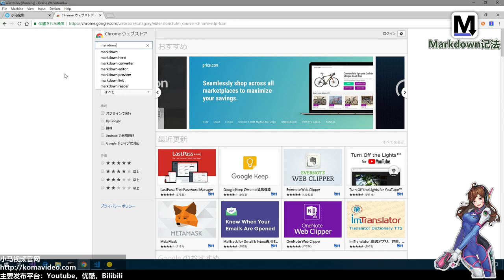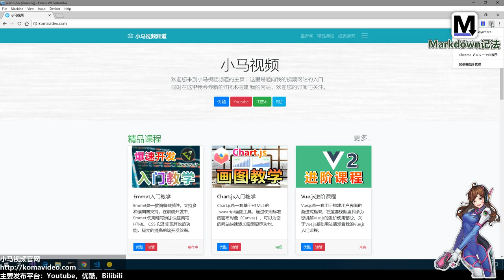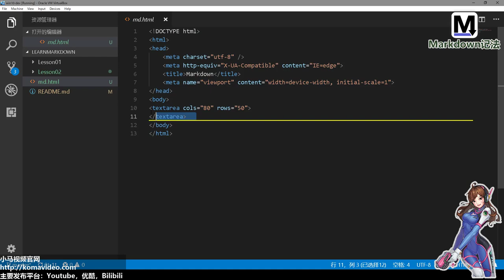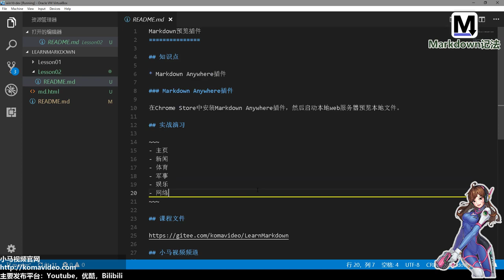02★Markdown入门★预览插件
02★Markdown入门★预览插件